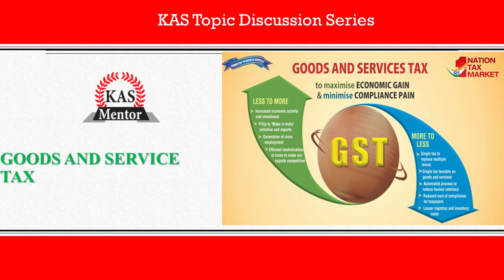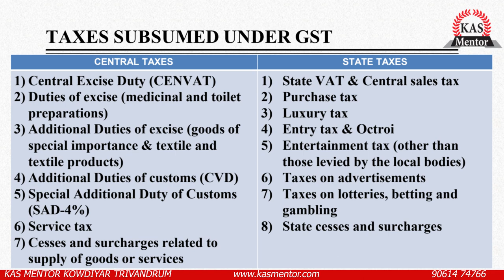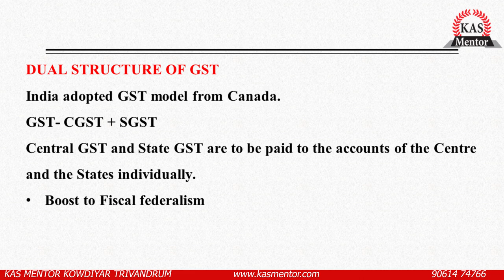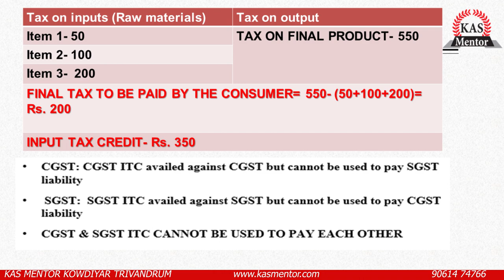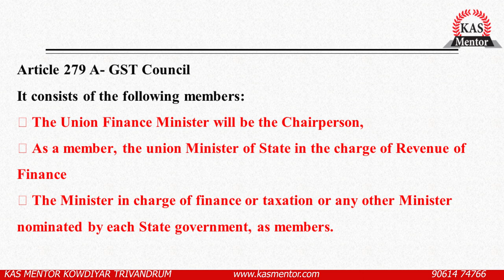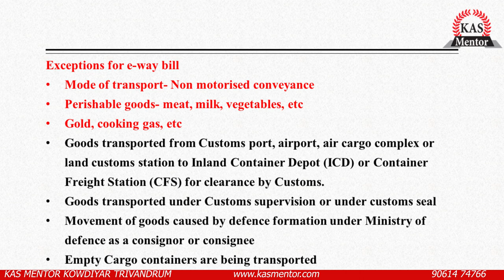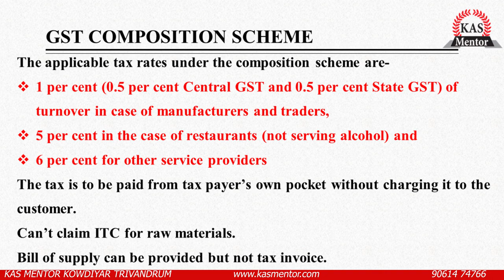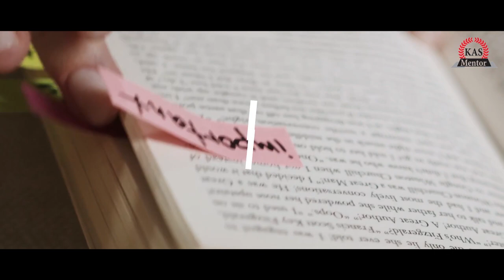GST, KAS Mentor topic discussion series, Indian economy # kas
This video explains goods and tax introduced in India on July 1st, 2017. The content include the features of GST, dual structure of GST, Input tax credit, GST council, GST network, GST composition scheme, implications of GST, etc.
GST is an important topic in various competitive exams like Kerala Administrative service exam, UPSC civil service exam, other PSC exams, SSC exams.